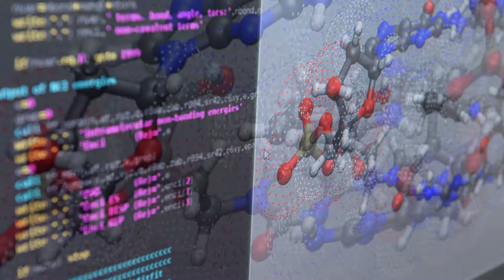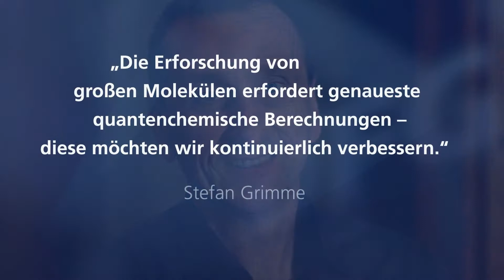Prof. Dr. Stefan Grimme - Gottfried Wilhelm Leibniz-Preisträger 2015